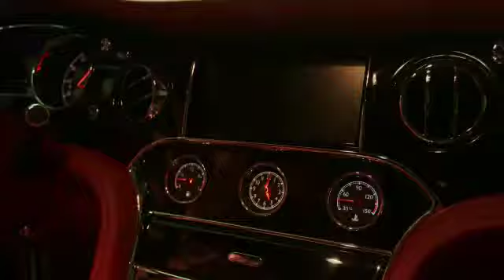Most viewed VP SACHIN VIDEO 20000 + views SACHIN LIFESTYLE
20000. views  Goal setting for all NEtwork marketing professionals who are serious business builder
Entrepreneurs must watch this video

ELIYA MROSO VELITE LEADER VCC2021 QNET WARRIORS FINANCIAL FREEDOM

VCC2021 Sept is coming soon VC oneel VC Gautam dhuru AVP shripal Shah VP Gaurav Jasani
Vp sathi senathi raja
Chief Wednesday video 401
Pathman senathi raja
Vcon Sept
VCC 2021 MArch Sachin Gupta Session
DR Brijesh yadav VC Yadadav,
VC Narendra Kripalani
VC Shripal Shah
VC Gautam Shah
VC Rutl Parekh
VC Samar Shah